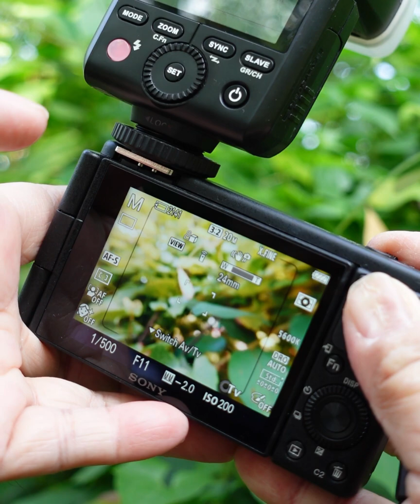Convert your Sony ZV-1 travel vlog camera to shoot macro photography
If you like my content, please consider supporting the channel

Very much greatly appreciated as it will assist me to continue making more content.